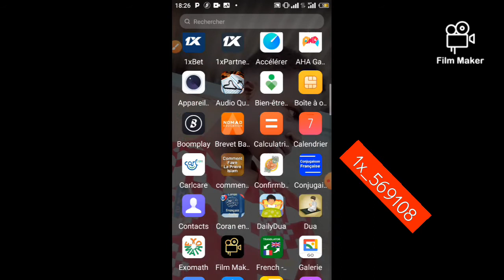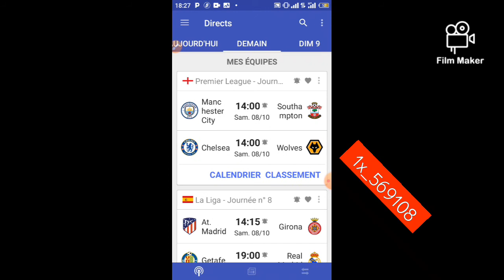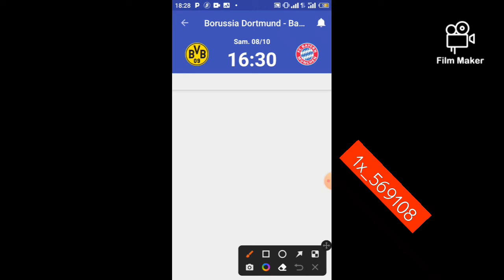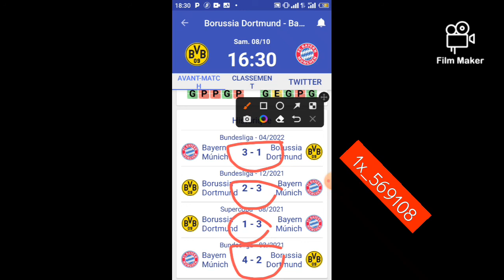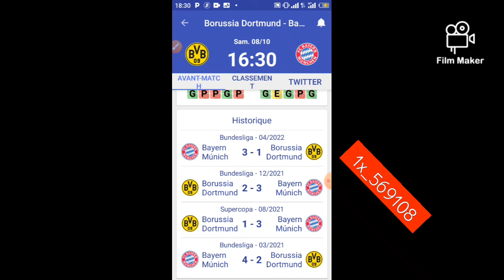comment gagner à 99% avec le total sur tous les rencontres de Bayern v Dortmund